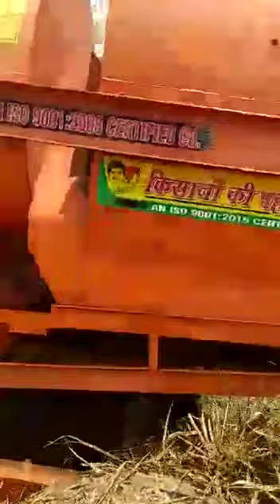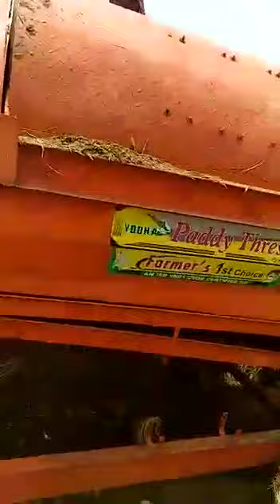Rahul Laxmi Paddy Thresher Machine( / 9975050899)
Rahul Laxmi Paddy Thresher Machine No 1 Manufacturer of India.